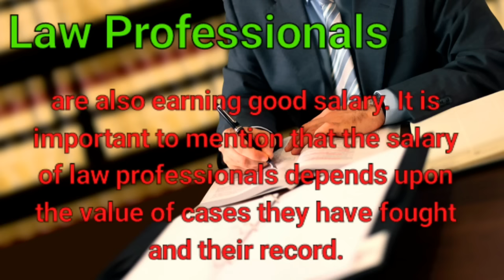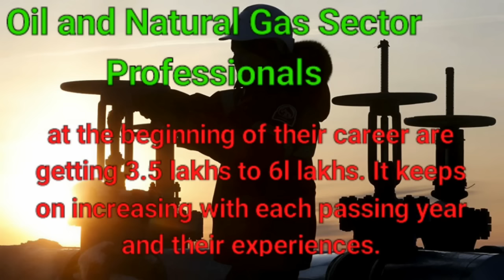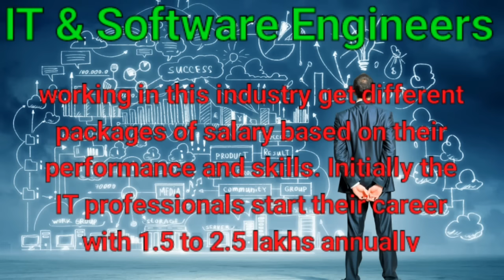Top 10 Highest paying Jobs in India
In these video the Top 10 Highest Paying  Jobs in India are shown. A fastest growing country having many jobs which are paying a big salary packages for there employees.